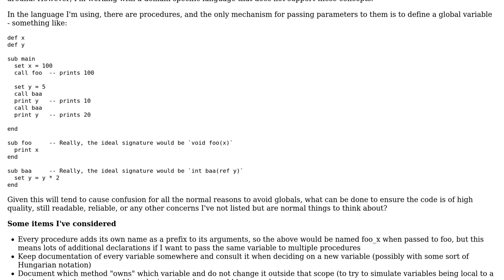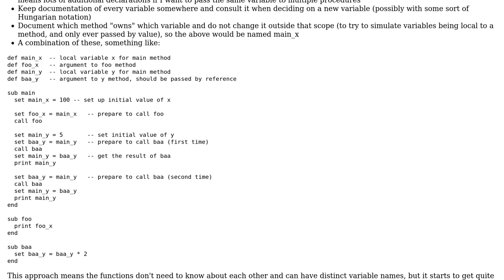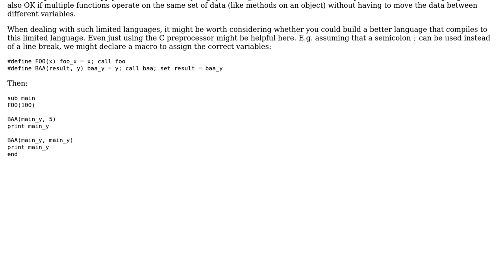What are the best practices to follow when using global variables when you must use them?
Software Engineering: What are the best practices to follow when using global variables when you must use them?

With thanks & praise to God, and with thanks to the many people who have made this project possible! You are responsible for your own actions.